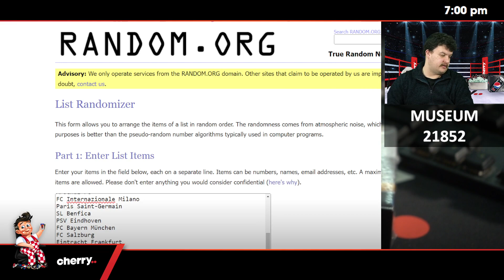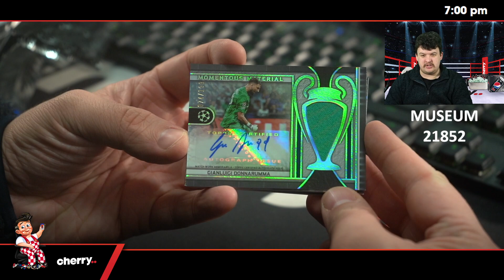23-24 Topps Museum Collection Soccer 1-Box Break #21852- Random Team - Jul 09 (5pm)